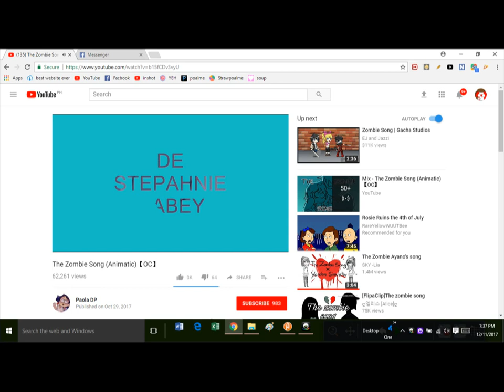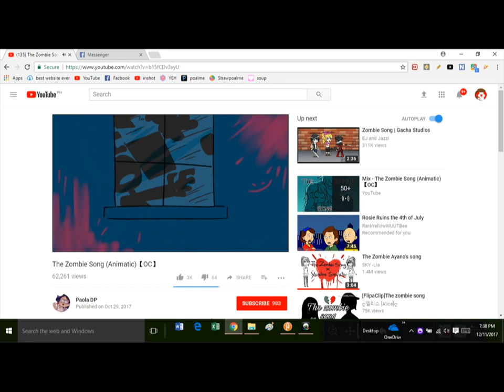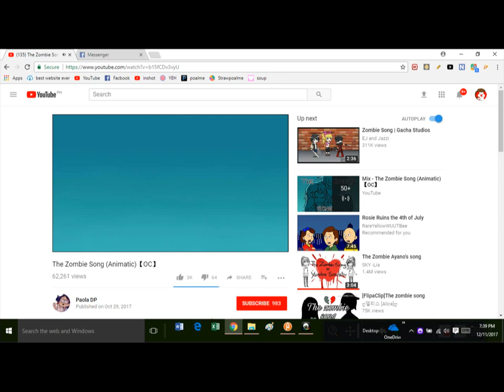STICKS---THE ZOMBIE SONG!!